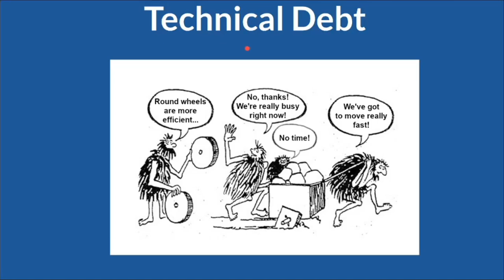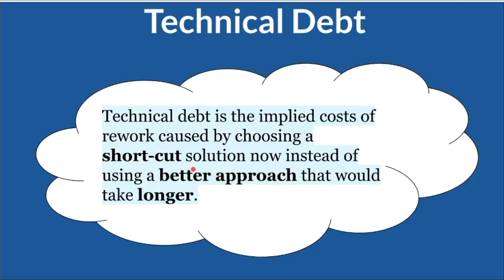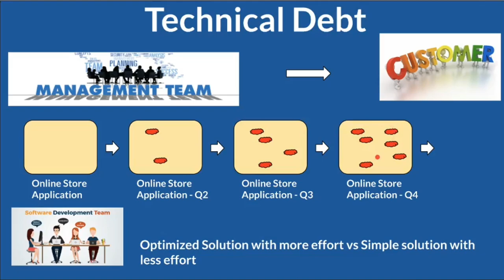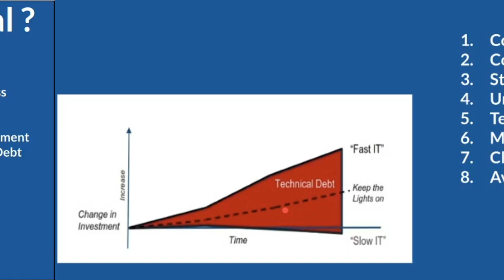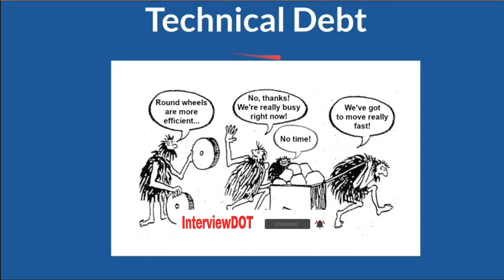Tamil Code Quality - What is Technical Debt Explain ? How To Avoid Technical Debt | InterviewDOT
What is Technical Debt?
Technical debt (also known as tech debt or code debt) describes what results when development teams take actions to expedite the delivery of a piece of functionality or a project which later needs to be refactored. In other words, it’s the result of prioritizing speedy delivery over perfect code.

If you’ve been in the software industry for any period of time, chances are you’ve heard the term “technical debt”. Also known as design debt or code debt, the phrase (or more accurately, the metaphor) is widely used in the technology space. It is referred to as a catchall that covers everything from bugs to legacy code, to missing documentation. But what exactly is technical debt anyway? And why do we call it that?

Technical debt is a phrase originally coined by software developer, Ward Cunningham, who in addition to being one of 17 authors of the Agile Manifesto, is also credited with inventing the wiki.

Is Tech Debt Bad?
If you want a simple answer: technical debt is neither good nor bad, it’s debt. And just like financial debt, there are several schools of thought around whether technical debt is a good or bad thing. So rather than searching for an objective answer, we will address a few of the different perspectives here.

What does Technical Debt mean?
Technical debt is a concept in programming that reflects the extra development work that arises when code that is easy to implement in the short run is used instead of applying the best overall solution.

Technical debt is commonly associated with extreme programming, especially in the context of refactoring. That is, it implies that restructuring existing code (refactoring) is required as part of the development process. Under this line of thinking refactoring is not only a result of poorly written code, but is also done based on an evolving understanding of a problem and the best way to solve that problem.

Technical debt may also be known as design debt.

Why does technical debt happen?
There are several reasons developers might choose (or be told to use) the easy solution instead of the best one when they code.

In a rush
The most common reason for technical debt is a rush to get the software to market. Developers dealing with the dreaded ‘how long will it take’ question may find themselves under pressure to take coding shortcuts to get the job done sooner. So, they take the easy option in haste. That can cause problems later – from bugs to spaghetti code.

      2. Bad code

Poorly written code or simple oversight by programmers is another culprit behind technical debt. Everyone makes mistakes from time to time. When this happens in code, technical debt begins to accrue. Bad code isn’t scalable, and the problem will eventually need fixing.

      3. On purpose

Sometimes, you might choose to go into technical debt for strategic reasons. What makes this different from purposefully choosing the easy option under duress is the level of understanding needed. You should know what the cost will likely be, and when you intend to repay it. This is like
taking out a technical loan, and it can be useful.

Should you avoid technical debt?
Ultimately, most technical debt comes from a lack of long-term thinking. The people in charge want or need results in the short term. It’s not until much later that they consider the (often hidden) costs of forcing those results.

Technical debt isn’t inherently bad. But, like financial debt, it can cause serious problems if you don’t pay it back.

What should you do if you have technical debt?
No matter whether you have it by accident or by choice, it’s imperative that you allocate time and strategies to pay off any technical debt.

Better now than later
Remember, technical debt happens due to choosing weaker code— meaning that it’s a temporary fix. The sooner you rework it, the sooner your software can grow with your customers. Plus, leaving it too long can result in customers finding faults in your software.

      2. Little and often

When reworking your code, it’s best not to try and do it all in one go. It’s stressful for your team and creates the same rushed environment that caused the debt in the first place. Instead, set aside time in each sprint or over several sessions for fixing some of the debt.

      3. A team effort

You should also make paying off your debt a team effort. That is, make sure that everyone (regardless of seniority or other responsibilities) helps rework the code. This can improve the dev office atmosphere by promoting teamwork. Plus, it helps newer team members see more of the existing codebase.